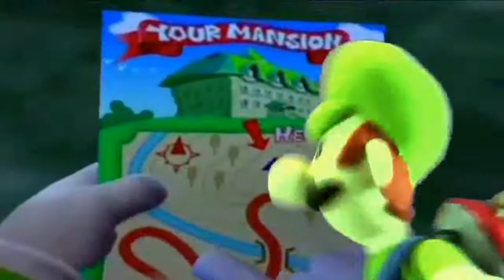VOCALOID 5 Cover - Luigi Time - Luigi's Mansion Staff Credits Song - Amy V5 +VPR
It's Luigi Time!

LYRICS by Stachebros:
The greatest game of all!
Made for me
A game you should recall!
Please agree
Ooooooohhhhhhhhh Yeaaaaahhhh!

My—mansion appeared out of thin air
Turns out it was built to give a scare
By King Boo, all must beware, and dare to stop his dark prayer
(And there’s more to tell)

(My special prize . . . an)
He sought to trick me and my big bro
(Illusion of lies, dis . . . guised)
By process of port-i-fi-ca-tion-ing
Now my bro’s a  painting

E. Gadd, he was there with the vacuum
He gave it to me for free
And now I have to go save Mar-yo
Before the night's done

One scary night!
Scare those boos with a freight!
Grab all money in sight!
RIGHT NOW!

Find each missing item
(There’s a cap, a note, shoe, glove, and star)
Scan their hearts and spite em’
(The gameboy horror, there’s nothing bizarrer)
Give those halls some clearance
(Snag each key, and soon you will be free)
Bowser makes a guest appearance!

Toads crying in fear, need you to clear
Out the dark rooms, filled with ghouls that jeer
And portrait ghosts they do sneer when they’re hung up to be peered
(Spooky works of art)

(Vanished the stone . . . go . . .)
My Mansion can be happy one day
(Build your dream home, don’t . . . roam)
With riches pay: get a rank of “A”
Unless you drop every cent
You could go live in a tent
(Homeless horrors here)

Try getting all gold frames for each ghost
Go grab those pearls and you’ll get to boast
And now its time to observe them in my gallery
(Lu-weegee’s—mansion is—a masterpiece)

A ghoulish game . . . that’s . . . made, just for me